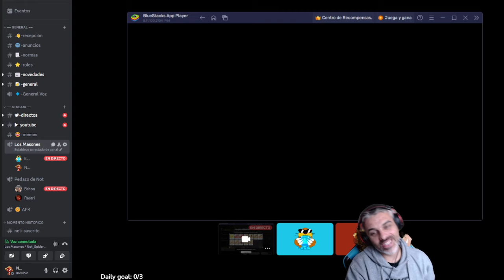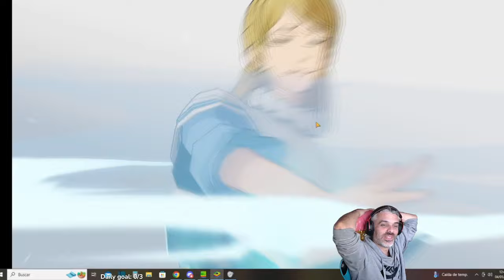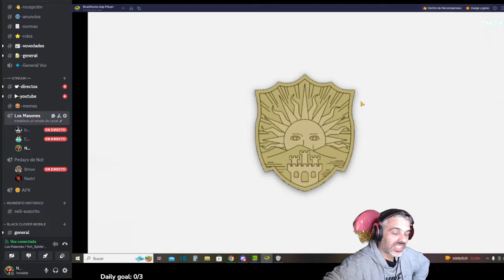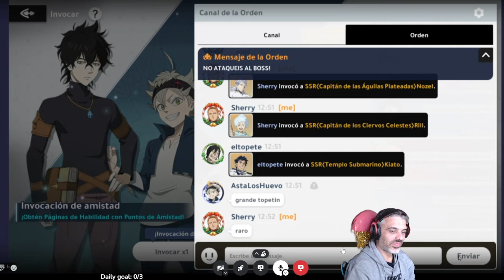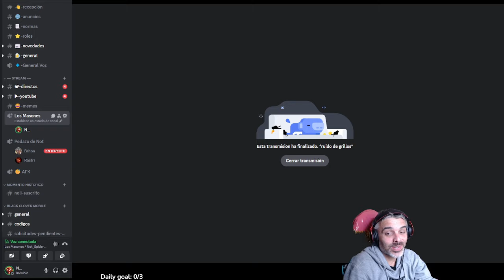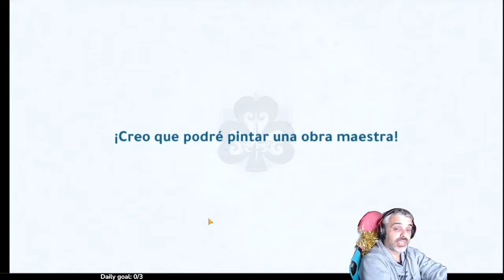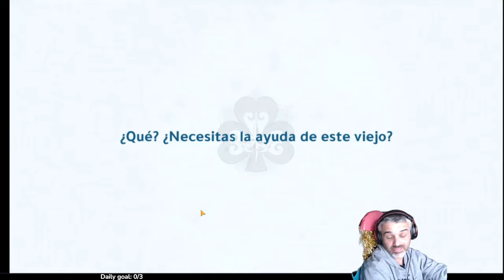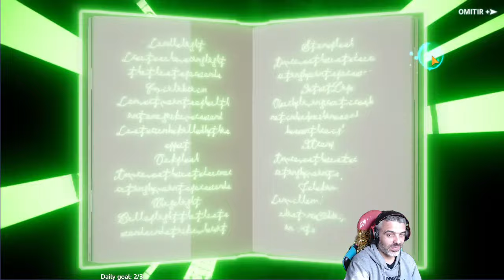¡NUESTRAS SUMMONS A KIATO Y KAHONO! (BLACK CLOVER MOBILE GLOBAL)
Nuestras summons a kiato y kahono!

Entra a el Discord del canal para no perderte nada y participar con la comunidad: